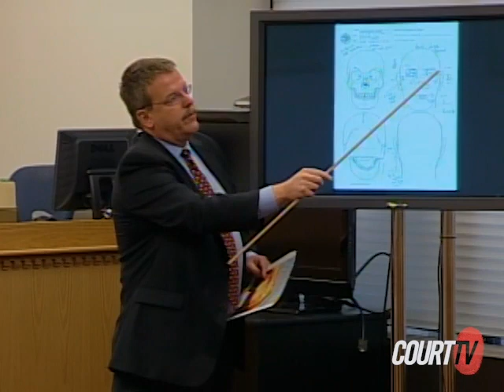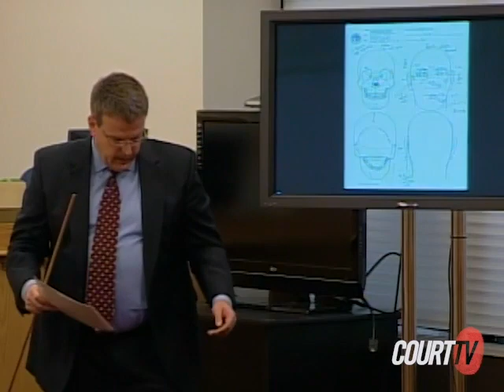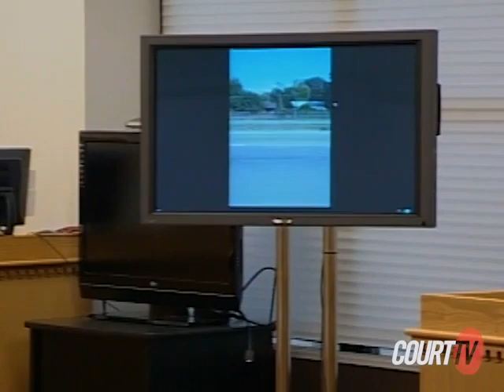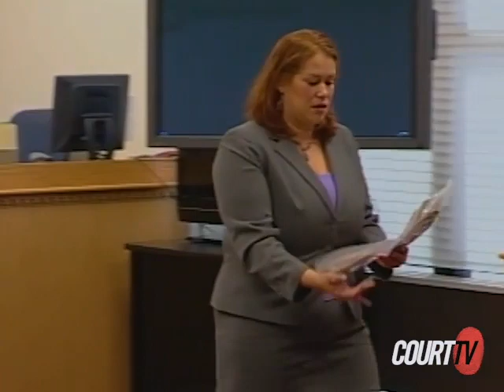Angie Zapata Murder Trial: CO v. Andrade (DAY 3)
In 2008, transgender woman, Angie Zapata, was murdered in cold blood by Allen Andrade, who killed Angie, who he was dating at the time, because she was transgender. Andrade was the first person to be charged of a transphobic hate-crime in Colorado, and the second in the US. Angie's murder, along with many others like it, helped push for the creation of many early anti-hate laws protecting LGBTQIA+ individuals in the US.

TW: GRAPHIC CONTENT AND TRANSPHOBIC & HOMOPHOBIC CONTENT, including (but not limited to):
 - Deadnaming & misgendering
 - Denial of gender identity
 - Transphobic statements
 - Homophobic statements
 - Graphic description of transphobic hate-crime

Timestamps
00:00:00 Dr. James Wilkerson
00:27:07 Jerry Kimmel
00:39:43 Det. Scott Barber
00:45:10 Madan Gautam
00:52:14 Det. Trevor Anderson
01:16:02 Shanna Tollefson
01:27:25 Det. Mark Stumpf
01:47:00 Angie Tyree
02:44:48 Agent Yvonne Woods
02:57:15 Agent Sarah Woods
03:39:47 Christian Rubio

HATEFUL VIOLENCE TOWARDS TRANSGENDER INDIVIDUALS IS NOT TOLERABLE AND IS UNJUSTIFIABLE UNDER ANY CIRCUMSTANCE.